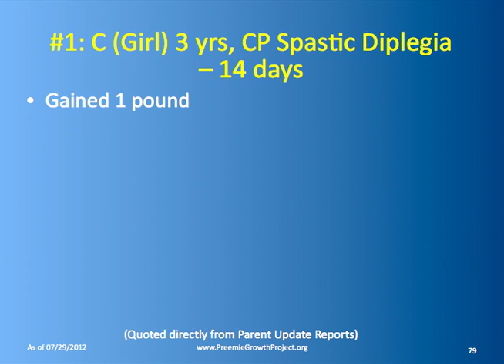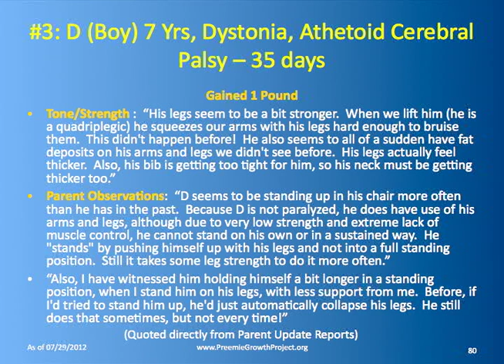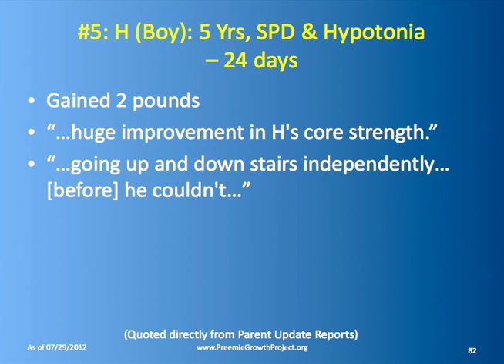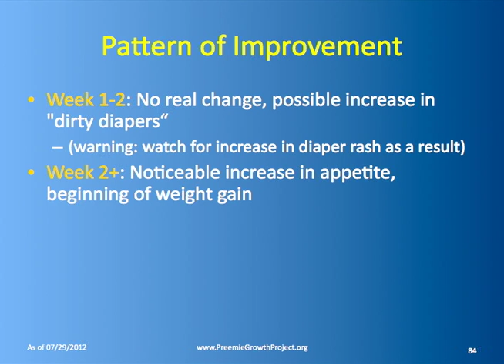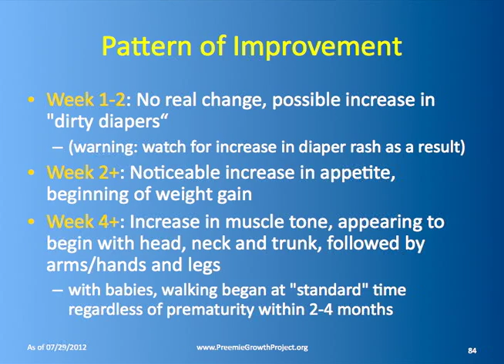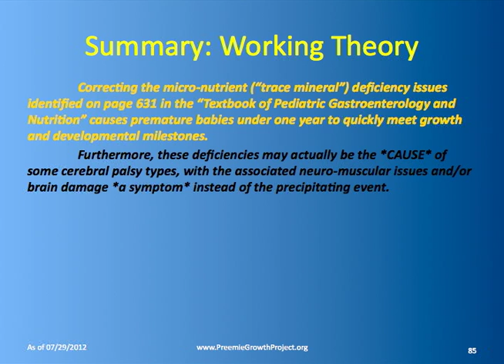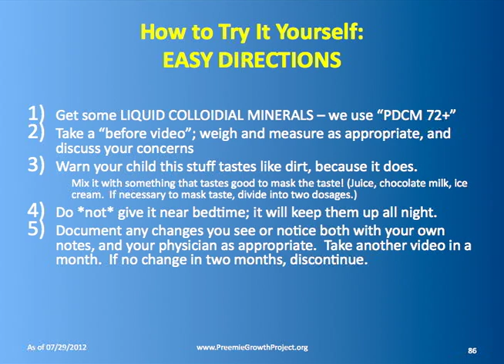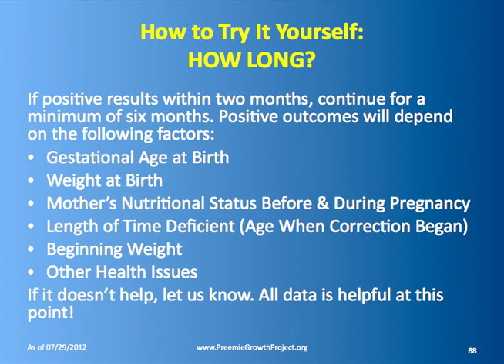4-4: Help Premature Babies & Improve Neuromuscular Symptoms in Children w/Micronutrients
In Part 4 of 4: Ida Briggs, Executive Director and Founder of the Preemie Growth Project, explains the background for the discovery of and explanation of why micronutrient supplementation helps premature babies quickly achieve growth and developmental milestones, and why it appears to be dramatically improving neuromuscular issues in children with hypotonia and hyper-spasticity issues, including those with cerebral palsy.